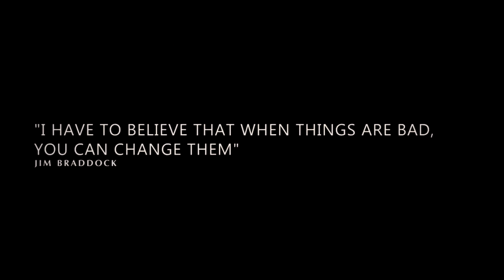Never Quit Inspirational Video HD